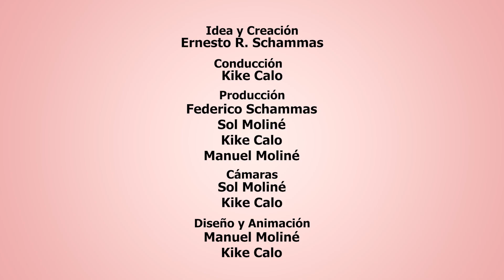Espíritus de mi Tierra Programa N° 1044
Lo mejor de nuestro folclore está en Espíritus de mi Tierra.